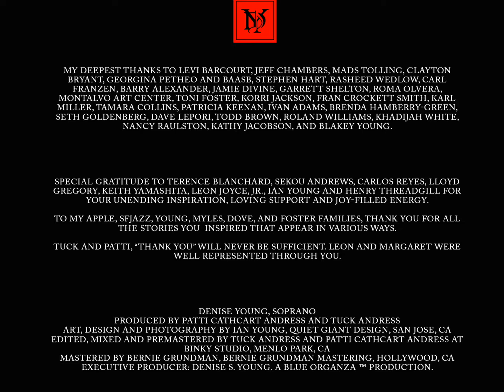Denise Young, Soprano. Round About the Mountain - Vinyl Experience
Denise Young, Soprano. October 2018. Blue Organza Productions

An American spiritual-calls out hypocrisy of heart:

“When I was a sinner, a seekin' just like you down in the valley and I prayed 'til I come through

You hypocrite, you concubine, your placed among the swine You go to God with your lips and tongues, but you leave your heart behind”

Enough said.